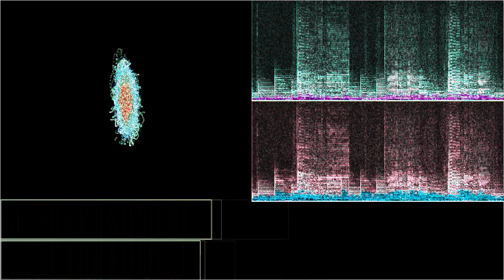Different Day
“Different Day” by Unheard Music Concepts